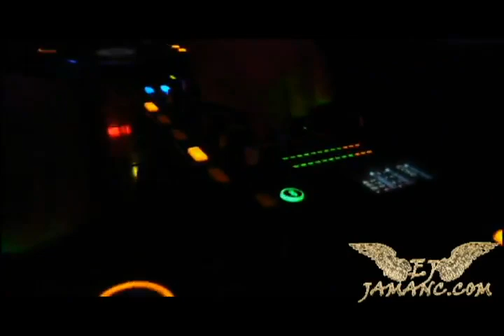DJ Donz in One Club Armenia 'VANILLA''